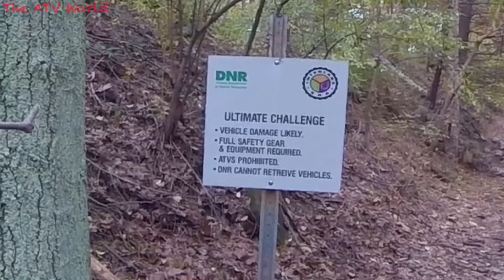Returning to Interlake State Recreation Area | Lynnville, Indiana | Sir Sly “High”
Music Credit
Artist - Sir Sly
Song - High